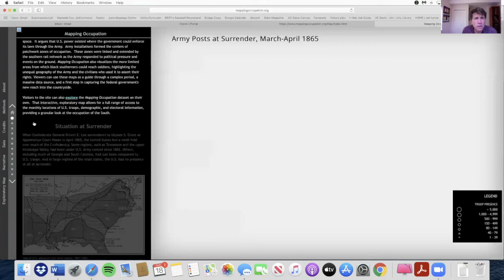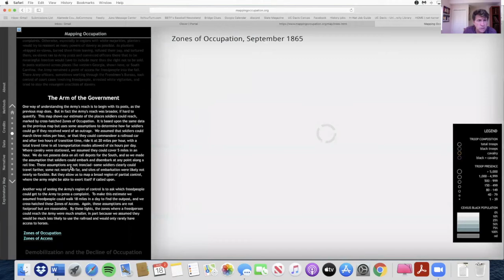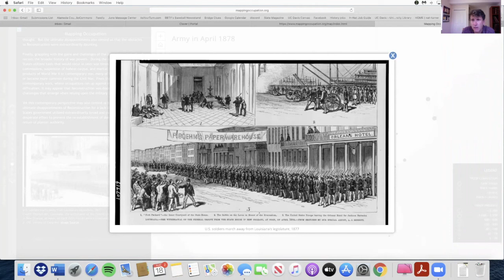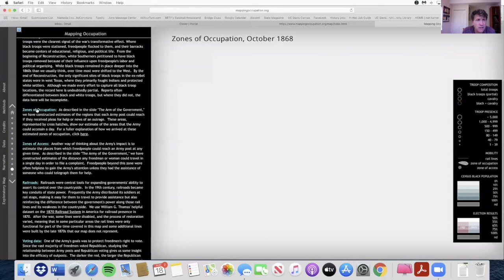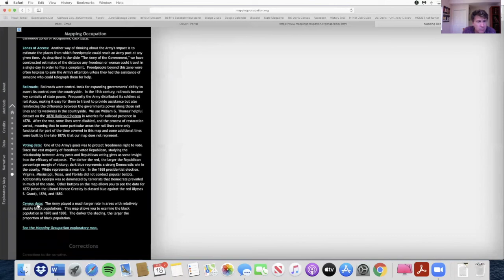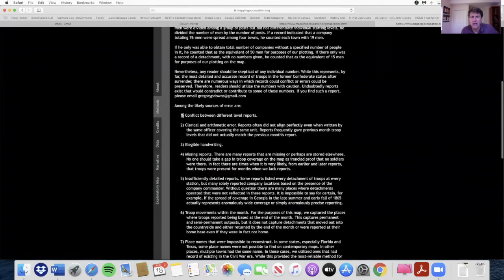Ep. 2 Mapping Occupation with Dr. Gregory P. Downs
Welcome to another episode of H-CivWar's The Civil War Era & Digital Humanities Interview Series. In this episode, we spoke with Dr. Gregory P. Downs, a professor of history at the University of California, Davis, about his project Mapping Occupation, which reorients understandings of southern political space during Reconstruction and visualizes the U.S. Army's occupation of the South.